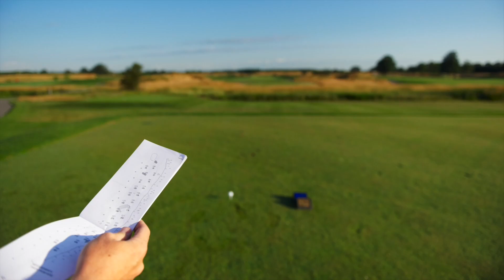Getting The Arms On Plane For Straighter Shots - Golf Tips - On Plane Backswing For Straight Shots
Getting The Arms On Plane For Straighter Shots - Golf Tips - On Plane Backswing For Straight Shots. Golf School At TPC Toronto.

This video is presented by Nickstarchuk channel. This is a Golf school at Toronto in Canada. This video is for Getting The Arms On Plane For Straighter Shots - Golf Tips - On Plane Backswing For Straight Shots. If you want to learn about Getting The Arms On Plane For Straighter Shots in golf then this is very helpful for you. To watch this video you can know about How To Do On Plane Backswing For Straight Shots

CHECK OUT MORE VIDEOS FROM OUR GOLF SCHOOLS TO IMPROVE YOUR GAME

AIMING + ALIGNMENT

SWING SEQUENCE

PIVOT & ROTATION

CLUB PATH & RELEASE

BETTER CONTACT